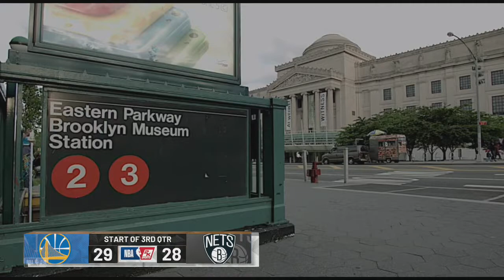NBA 2K19 MyLeague: Golden State Warriors vs Brooklyn Nets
Golden State Warriors vs Brooklyn Nets (gameplay difficulty: Hall of fame)